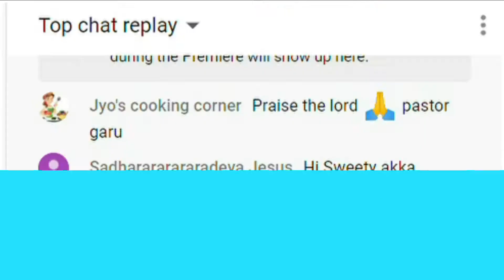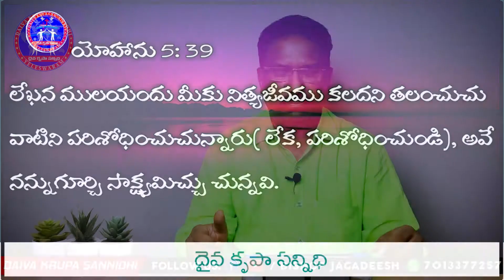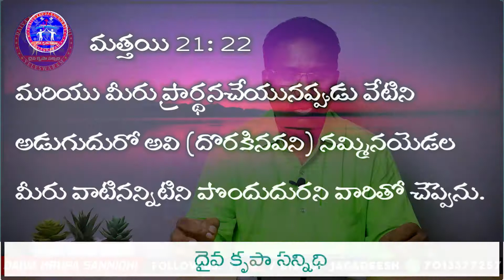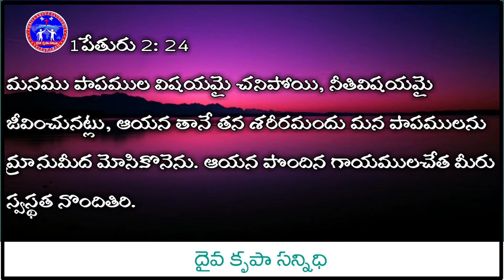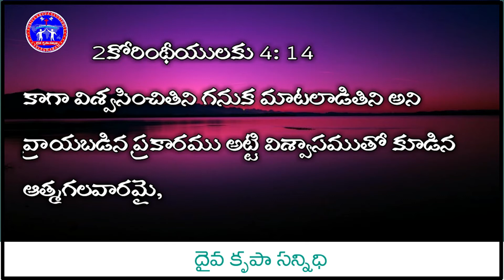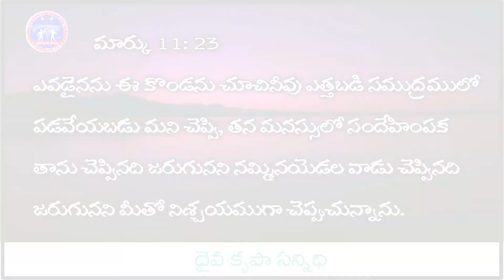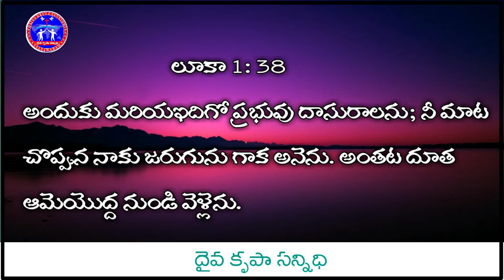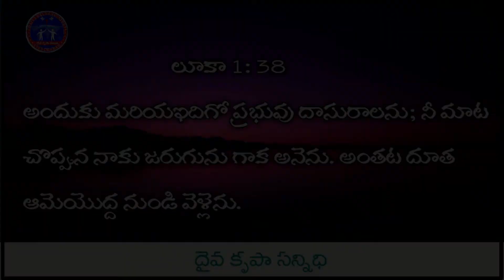మీ సమస్యలకు అద్భుతమైన పరిష్కారం | 25th oct | sunday service | daivakrupasannidhi | pastor jagadeesh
welcome to daiva krupa sannidhi,